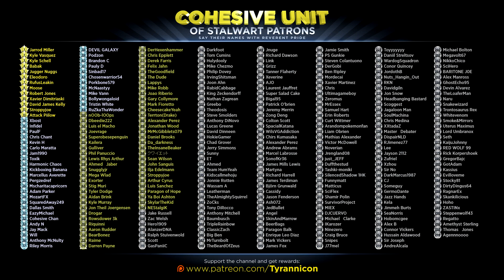WHAT'S ALL THE FUSS ABOUT?! Playerunknown's Battlegrounds!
Special thanks to the following Cohesive Unit members for supporting the channel on Patreon.com: (Tier 1) Jarrod Miller,  Kyle Vasquez, Kyle Schell, Babak, Jugger Nuggs, Eleodoro, RufusLeakin, Moose, Robert Jones, Xavier Dimitriaski, David James Kelly, Stroppyjoe, Attack Piilow